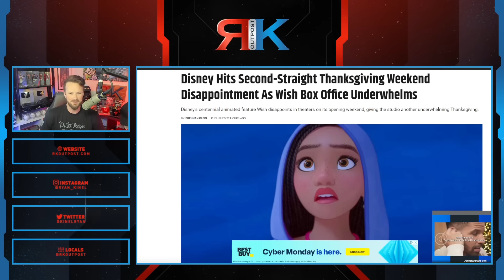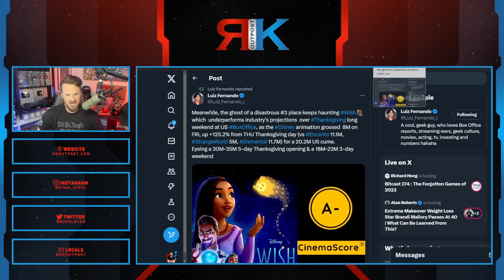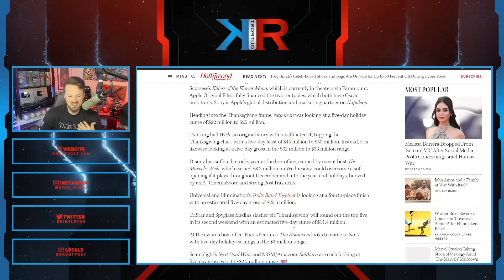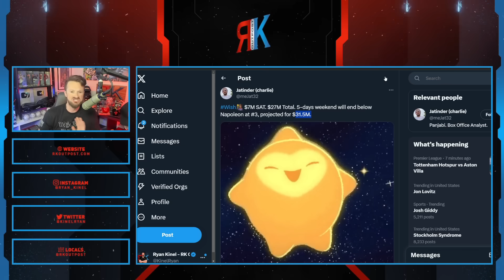Wish Is A Total Box Office DISASTER For Woke Disney! | REJECTED By Fans And Families, Huge FLOP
A HUGE thank you to the following Patrons!:
Master Level:

Knight Level:

Mike Jackson -
Saberian Dream –
Rushin Bob -
Padawan Level:
Optimus Prune -
R R -